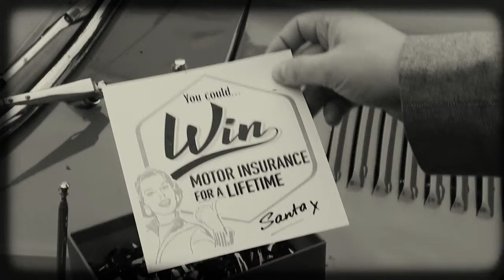WIN Motor Insurance for a lifetime.